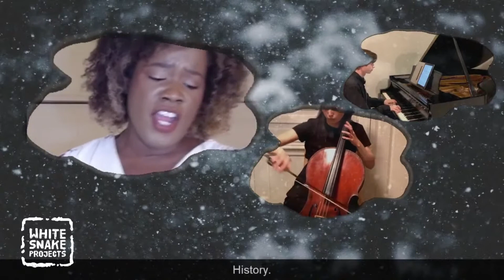SOS Essential Voices: Hozhó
The first song in the "Sing Out Strong: Essential Voices" video series is "Hozho," referring to traditional Navajo teachings of balance and harmony. In her poem "Navajo Nation Strong," Sophina Calderon — a doctor who has been on the frontlines of the COVID-19 pandemic on the Navajo Reservation — calls for a return to these teachings. Composer and member of the Chickasaw Nation Jerod Impichchaachaaha Tate set her words to music for SOS: Essential Voices.

Hozhó
Lyrics adapted by Jerod Impichchaachaaha’ Tate from text by Sophina Calderon, music by Jerod Tate

Carami Hilaire, soprano
Nathan Ben-Yehuda, piano
Agnes Kim, cello

Premiered on December 19, 2020

For "Sing Out Strong: Essential Voices," activist opera company White Snake Projects collected stories from essential workers about their experiences working on the front lines of the COVID-19 pandemic and paired them with composers who set the stories to music.

Lyrics:
There’s an urgent call to reach back!
We believe in hozhó!
Ung-ahehhaeh. Ung-ah ehhaeh
I saw families and friends. So many faces I knew.
I heard their stories of families losing.
Saddened for their grandchildren.

Hozhó!
Our people will come out strong!
Sickness came across our community.
Houses without running water.
Poverty amid the shattered souls!

Depression, anxiety.
Desolated people who are fighting.
I’m a doctor working in the place that I was born.
Devastation: prisoners of this illness.

Ung-ah ehhaeheh ah. Ung-ah ehhaeheh ah.
Ung-ah ehhaehhozhó. Ung-ah ehhaehhozhó.
We believe: History Survival Resilience.
We are proof our people will come out strong.
Hozhó! Hozhó!
About Sophina Calderon
Dr. Sophina Manheimer Calderon MD is Diné from Tuba City, Arizona on the Navajo Nation. She is a graduate of Dartmouth College and obtained her medical degree from the University of Rochester School of Medicine and Dentistry. She trained infamily medicineat the University of Rochester Medical Center with an emphasis in women’s health and global health. Dr. Calderon currently works at Tuba City Regional Health Care Corporation where she is the Deputy Chief of Staff. With a commitment to global health, she also serves on medical brigades to Honduras with her University of Rochester Family Medicine Residency Program. Dr. Calderon received the 2017 Humanitarian Award from the University of Rochester School of Medicine & Dentistry which recognizes dedication to providing medical care to the underprivileged and underserved.

About Jerod Impichchaachaaha’ Tate
Jerod Impichchaachaaha’ Tate (Chickasaw) is a dedicated American Indian classical composer and pianist who expresses his native culture in symphonic music, ballet, and opera. His commissioned works have been performed by the National Symphony Orchestra, San Francisco Symphony and Chorus, Dallas Symphony Orchestra, Detroit Symphony Orchestra, Minnesota Orchestra, Buffalo Philharmonic Orchestra, Oklahoma City Philharmonic, Winnipeg Symphony Orchestra, Colorado Ballet, Canterbury Voices, Dale Warland Singers, and Santa Fe Desert Chorale. Tate was Composer-in-Residence for League of American Orchestras, Joyce Foundation/American Composers Forum, Oklahoma’s NewView Summer Academy, Oklahoma Medical Research Foundation, and Grand Canyon Music Festival. He taught composition for the Chickasaw Summer Arts Academy and to American Indian high school students in Minneapolis, the Hopi, Navajo, and Lummi reservations and Canada.